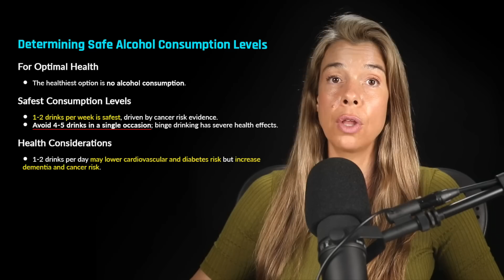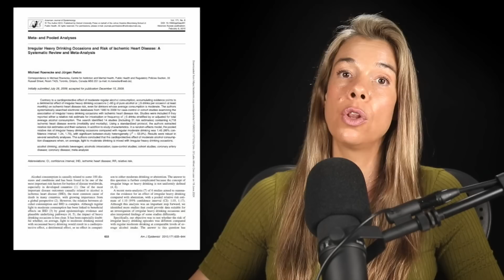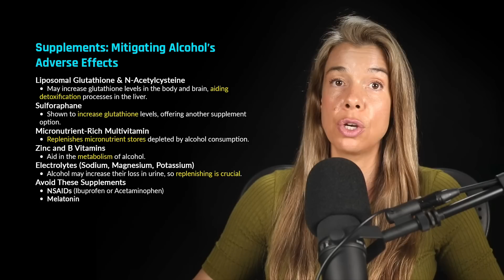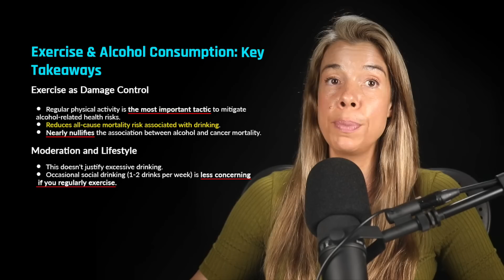If You Drink Alcohol, Follow These Damage Control Tactics - Rhonda Patrick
In this video, Rhonda highlights several practical tips for mitigating the damage from alcohol. She covers:

• The number of alcoholic drinks per week associated with optimal health
• Why you should avoid binge drinking (consuming 4-5 drinks on a single occasion)
• How to mitigate alcohol's negative effects on sleep
• How to reduce hangover severity with supplements like liposomal glutathione, N-acetyl cysteine (NAC), and sulforaphane
• Why you should avoid taking NSAIDs like Ibuprofen or acetaminophen to reduce hangover symptoms
• How to determine if alcohol is affecting your health in a negative way
• The number one thing you should do if you want to regularly consume alcohol without increasing your risk for disease

Alcohol and a healthy brain may not go hand-in-hand. But if you're looking for ways to optimize cognitive health and resilience, omega-3s are a perfect place to start. We’ve crafted a 12-page Omega-3 Guide with meticulously researched, scientifically grounded information on how to choose a quality omega-3 fatty acid supplement: